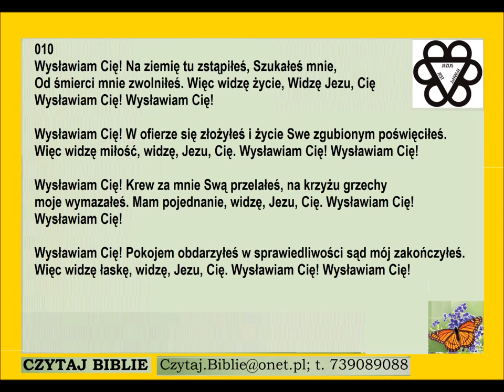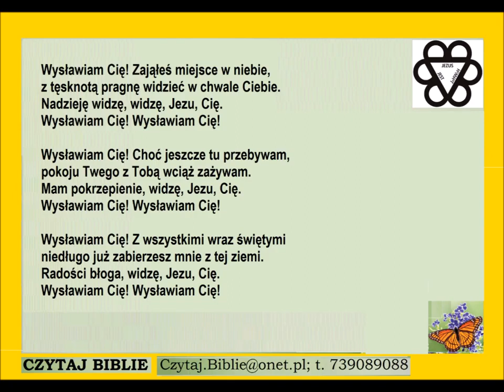Pieśń 010 wysławiam Cię Na ziemię tu zstąpiłeś PDiE Pieśni Duchowe i Ewangelizacyjne 11 11 11 8